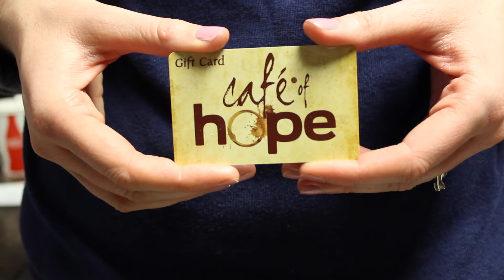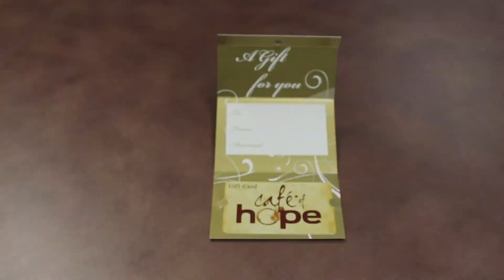Jen Farris: Finding Joy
Jen Farris shares how God took a heartbreaking situation and became victorious, healing her wounds and helping other's.